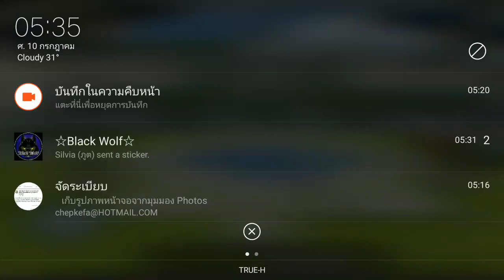แนะนำการตั่งค่าเกม Toram สำหรับมือถือสเป็คต่ำ